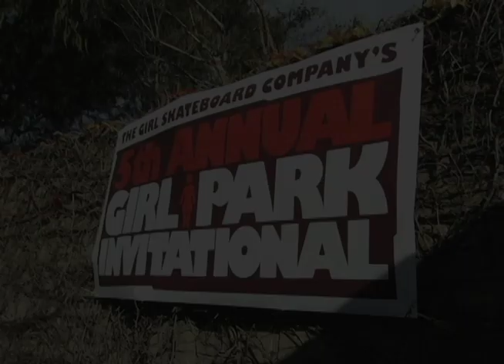Girl Skateboards Open House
Girl Skateboards opened their doors to the public once again in 2010 for the 5th annual Warehouse contest.  The event was more of a carnival then a typical contest, with Girl and Chocolate pro's hanging out, free tattoos, basketball and even a petting zoo.